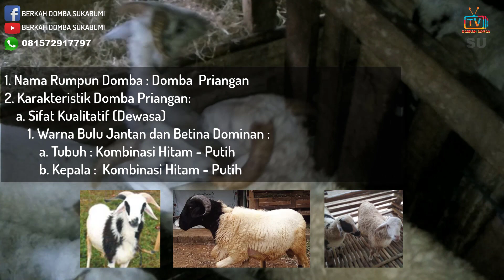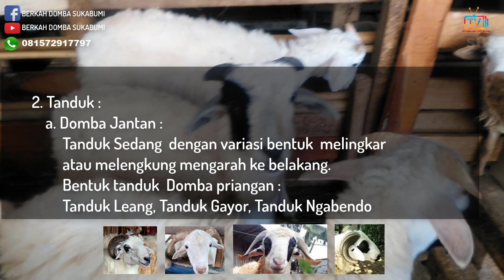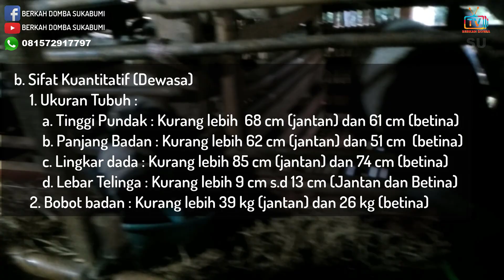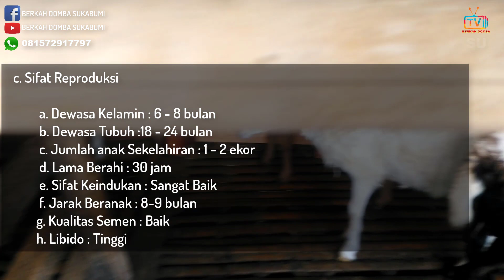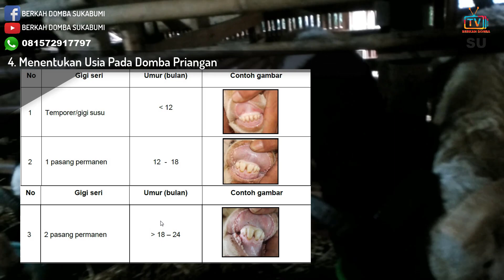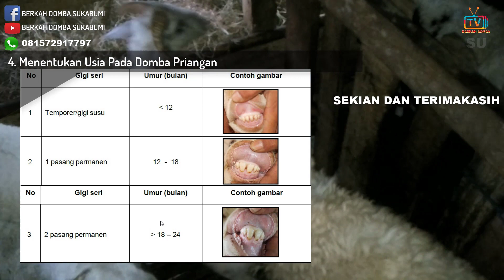SNI DOMBA PRIANGAN ~ DOMBA CIRI KHAS JAWA BARAT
Assalamualaikum Wr.Wb

Salam hangat untuk temen-temen semua dimanapun berada.Semoga senantiasa kita diberikan kesehatan, nikman iman dan islam. Serta di mudahkan dalam segala hal. Aminnn

Ok temen-temen pada video kali ini kita akan mengulas tentang jenis domba priang yang merupakan domba asli jawa barat selain jenis dari domba garut.

Terimakasih